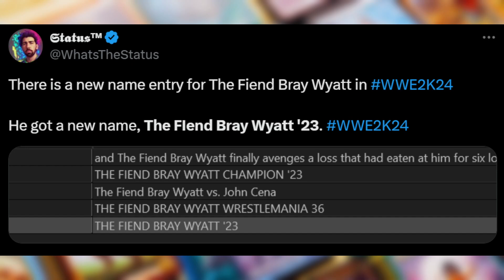WWE 2k24 Latest DLC reveal is AMAZING! *NEW* Uncle Howdy still coming?🤯| The Fiend OFFICIAL Entrance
Welcome to the "LexxoVerse" - Here we cover all things wrasslin' in WWE, AEW, TNA, & even a little NJPW. I strive to do DAILY live streams, upload lots of videos, and share my passion with the IWC! I am also a gamer so you'll see me play some classic WWE games & the latest 2k24, AEW Fight Forever, Ultra Pro-Wrestling, Wrestling Code, Wrestling Empire + MORE!

Add me on the following PLATFORMS:
PSN: LexxExpress
Xbox: Lexx Express